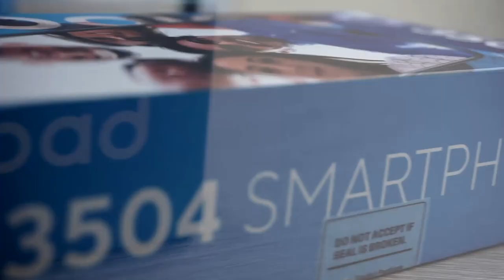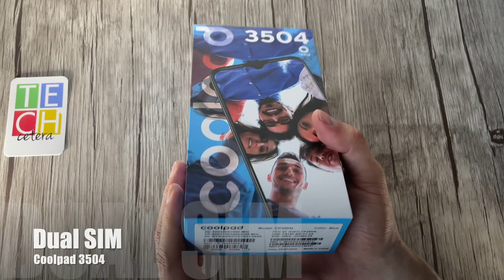Primera vista al coolpad 3504!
Estas son las primeras impresiones acerca del coolpad3504 !